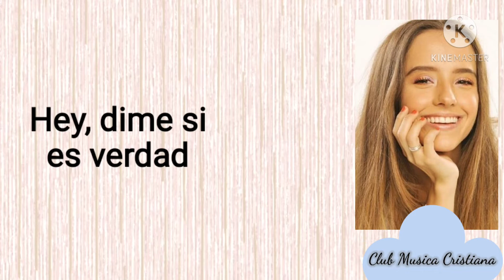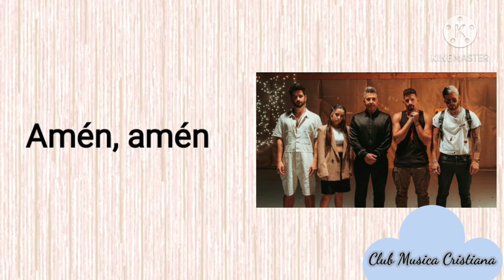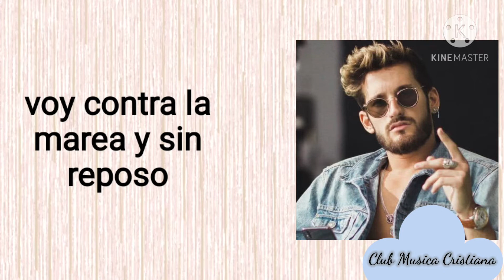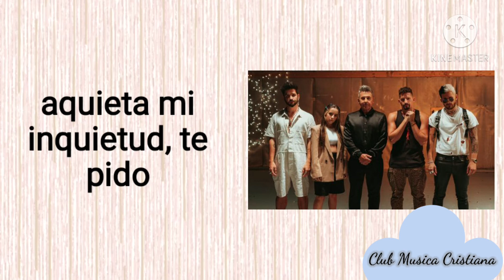Amén - Ricardo Montaner, Mau y Ricky, Camilo, Evaluna Montener (con letra)